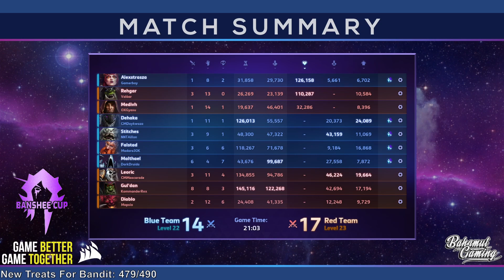Banshee Cup - Round 7 - Group Stage - Daykwaza vs Mascarade